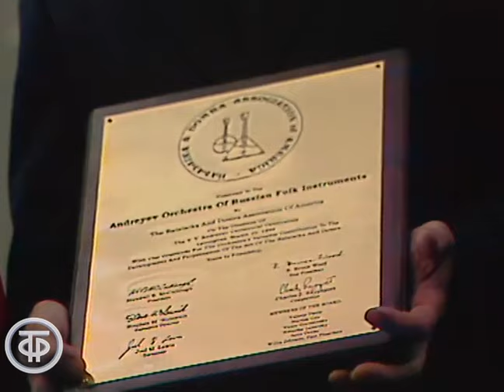К 100-летию со дня основания Государственного академического русского оркестра им. Андреева (1988)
Праздничный концерт, посвященный 100-летию со дня основания Государственного академического русского оркестра им. Василия Андреева. Художественный руководитель и дирижер Дмитрий Хохлов.
Запись по трансляции из Концертного зала Ленинградской филармонии им. Д. Шостаковича.

Главная редакция народного творчества 1988